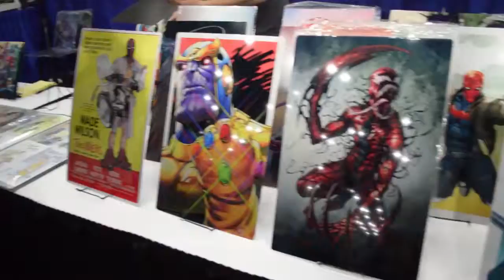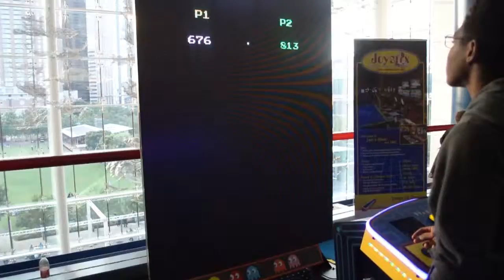RoNep's CON-umentary Episode 3 - Comicpalooza 2K18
An extremely late comeback episode, but here it is.  In this episode, I'll be discussing the 2018 year of Houston's comic convention, Comicpalooza.